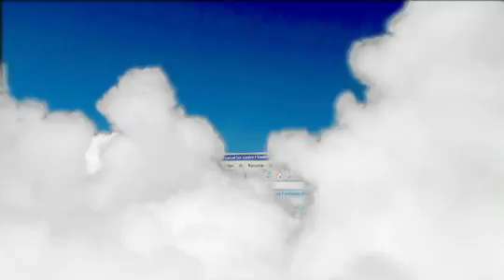Promo for yr.no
NRK og Meteorologisk institutt står bak værtjenesten yr.no, som har varsel for sju millioner steder i Norge og verden.